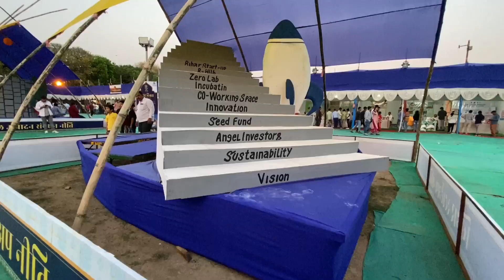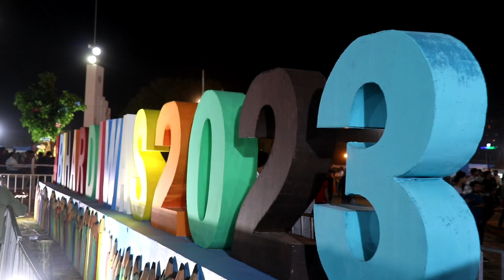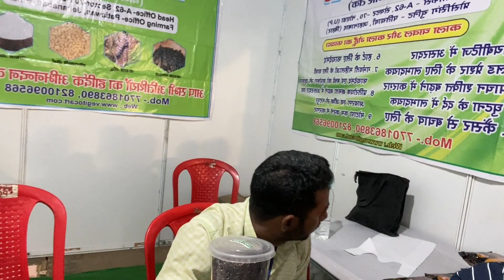BIHAR DIWAS 2023 ।। बिहार दिवस ।। एक बिहार ऐसा भी | Bihar Tourism ​ BiharDiwas​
इस बिहार दिवस पर केवल इतिहास के सहारे हम अपनी अच्छाई नहीं दिखायेंगे। हमारे पास जो है जहां है जैसा है उस पर नाज करेंगे उसे बेहतर करेंगे। इस बिहार दिवस पर हम प्रत्येक सोच को बदलेंगे जो बिहार को अपने कानों से देख कर अपनी राय बनाते हैं। आज बिहार के स्वाभिमान को लौटाने का वादा हम नहीं करते पर इस की रक्षा में जागते सपूतों का कारवां यूँही बढ़ता रहेगा यह वादा है।

बिहार दिवस की अनंत बधाई।

On this Bihar day, with the help of history, we will not show our goodness. We will improve what we have where we are as we are. On this Bihar day, we will change every mindset, who see Bihar with their ears and form their opinion. Today, we do not promise to return to Bihar's self-respect, but this promise will continue to grow in the caravan of sons who are awake to protect it.

Endless greetings of Bihar Day..

Written & Orated By Rajat Parmar.

WHAT IS BIHAR DIWAS
Bihar Diwas (Bihar Day) is observed every year on March 22, marking the formation of the state of Bihar. It was on this day when the British carved out the state from Bengal Presidency in 1912. T
March 22 marks the formation day of the state of Bihar and is called as ‘Bihar Diwas’. Each year the Government of Bihar declares the day as a public holiday that applies to companies, offices, and schools that comes under the jurisdiction of the State and Central government. The day is celebrated by organising programmes and events including performances by Bollywood personalities and announcement of initiatives by the government. You will be surprised to know that the day is celebrated not only in India but also in countries including Australia, Canada, United Arab Emirates, Mauritius, Britain, and Trinidad. Do you know why March 22 is celebrated as Bihar Diwas and which event does it commemorate? Well, the pages of history give you the answer. It was the day when the British carved out Bihar from Bengal Presidency in 1912.

Historical notes
On October 22, 1764, the Battle of Buxar was fought between the forces of the East India Company led by Hector Munro and the joint army of the Nawab of Bengal, the Nawab of Awadh and the Mughal King Shah Alam II. The battle was fought at Buxar and was a massive victory for the East India Company. The defeat resulted in the Mughals and Nawabs of Bengal losing control over the territories and the East India Company according to the Diwani rights – the right to administer the collection and management of revenues. The territories consisted of the current state of West Bengal, Bihar, Jharkhand, Orissa, and Bangladesh.

In 1911, King George V was coronated in Delhi and the capital of British India was shifted to Delhi. On March 21, 1912, Thomas Gibson Carmichael, the new governor of Bengal took charge and announced that from the next day, March 22, the Bengal Presidency will be split into four subhas of Bengal, Orissa, Bihar, and Assam.